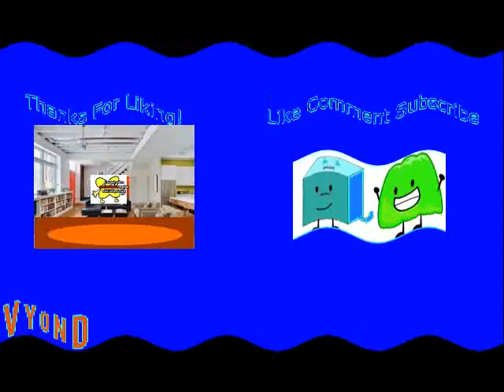Cody Gets A Wig